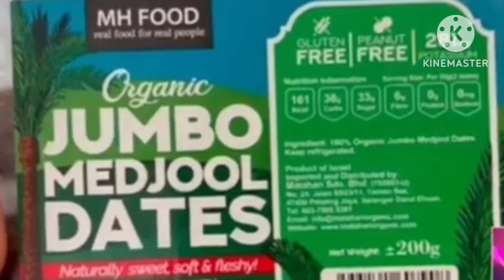Anwar Ibrahim rupanya kepala segala Israel